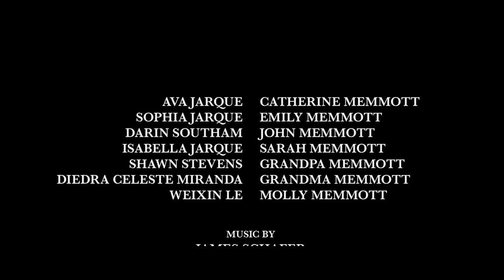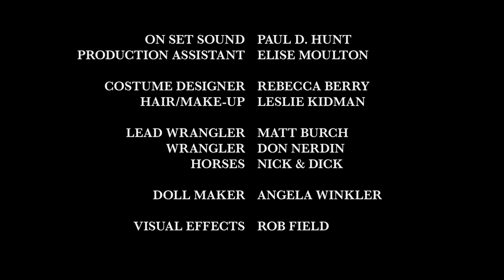Candle in the Window Stereo (2019) | Full Family Movie | Darin Scott | Ava Jarque | Isabella Jarque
After Molly dies, her husband and three young daughters struggle to face their first Christmas without her. But eight-year-old Emily is convinced her mother will come and visit her at Christmas.

Cast: Darin Scott, Ava Jarque, Isabella Jarque, Sophia Jarque